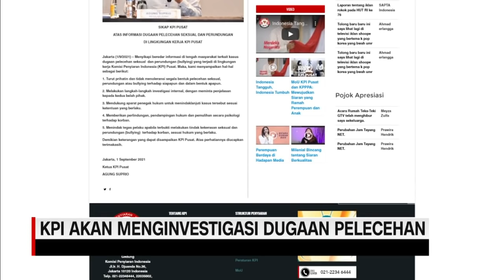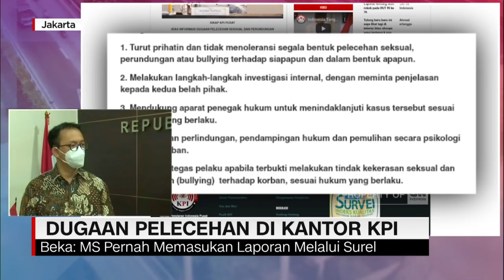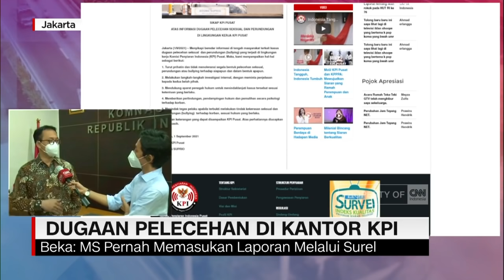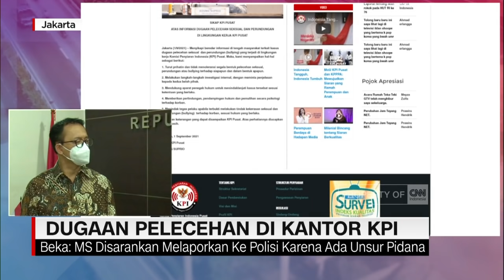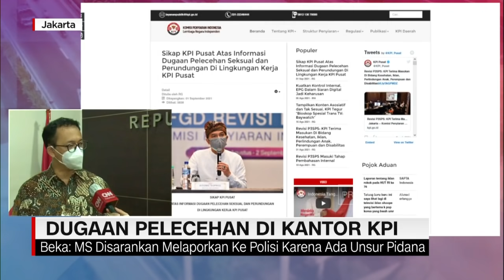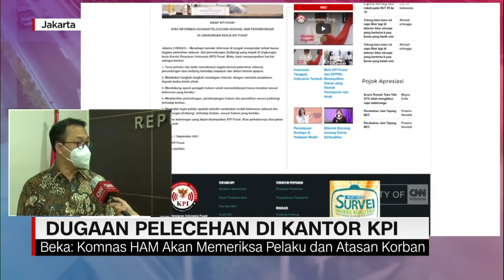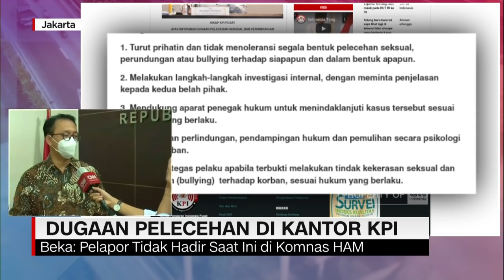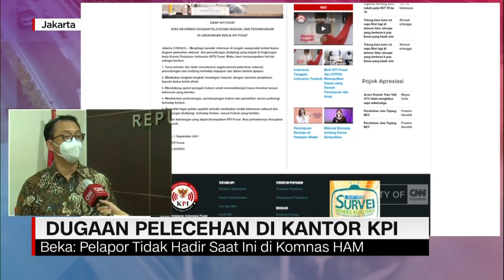Dugaan Pelecehan di Kantor KPI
Dan untuk membahas dugaan kasus pelecehan dan juga perundungan pegawai KPI kami sudah terhubung dengan Ausirio Ndolu, Produser Lapangan CNN Indonesia di kantor Komisi Penyiaran Indonesia atau KPI.